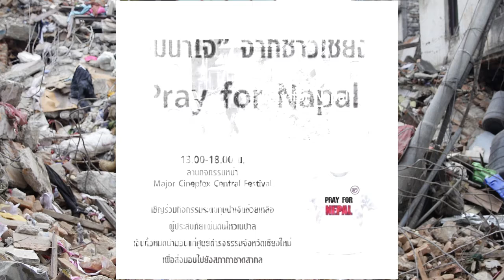ฮอมน้ำใจ๋ จากชาวเชียงใหม่สู่เนปาล "Pray For Nepal"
ชวนพี่ๆ น้องๆ มาร่วมงาน "ฮอมน้ำใจ๋ จากชาวเชียงใหม่" วันที่ 5 พค. นี้ เวลา 13:00 น. นำเงินช่วยเหลือผู้ประสบภัยแผ่นดินไหวเนปาล
ณ ลานหน้าเมเจอร์ ซีนีเพล็กซ์  ชั้น5 ศูนย์การค้าเซ็นทรัลเฟสติวัล เชียงใหม่

ร่วมการเสวนาพิเศษ  “ถอดบทเรียนวิกฤติแผ่นดินไหว”

โดย รศ.ดร. สัมพันธ์ สิงหราชวราพันธ์ คณบดีคณะวิทยาศาสตร์ และหัวหน้าศูนย์วิจัยภัยพิบัติแผ่นดินไหว มหาวิทยาลัยเชียงใหม่

อาจารย์ ดร. ภาสกร แช่มประเสริฐ อาจารย์ประจำภาควิชาวิศวกรรมคอมพิวเตอร์ และหน้าหน้าห้องปฏิบัติการ OASYS

อาจารย์ ดร.จิรพร วิทยศักดิ์พันธุ์ คณบดีคณะการสื่อสารมวลชน

และนายอดิศร ฟุ้งขจร ผู้อำนวยการสำนักเฝ้าระวังแผ่นดินไหวจังหวัดเชียงใหม่

ดำเนินรายการโดย รองศาสตราจารย์ ธีรภัทร วรรณฤมล   ผู้ช่วยอธิการบดี มหาวิทยาลัยเชียงใหม่

นอกจากนี้ยังมีการประมูลของรักคนดังซึ่งมีทั้งนักกีฬาและศิลปิน เช่นน้องเมย์ รัชนก อินทนนท์ แชมป์แบดมินตันชิงแชมป์เอเชีย 2015 คนล่าสุด
ปลื้มจิตร์ ถิ่นขาว นักกีฬาวอลเลย์บอลหญิงทีมชาติไทย
ฟอร์ด สบชัย ไกรยูรเสน นักร้องชื่อดัง
แก้ม กวินตรา นักวอลเลย์บอลสาวสวว
และบัวขวา นักชกขวัญใจคนไทย

การแสดงมินิคอนเสิร์ต จาก โอปอล์ สตูดิโอ การแสดงจากสมาคมบัลเลต์ แจ๊ส และ DJ BPM

ร่วมซื้อเสื้อยืด “Pray for Nepal” ทั้งนี้เพื่อระดมเงินบริจาคส่งไปให้ความช่วยเหลือแก่ชาวเนปาล ซึ่งเงินบริจาคทั้งหมดจะนำไปมอบแก่ ศูนย์ดำรงธรรมจังหวัดเชียงใหม่ และส่งมอบไปยังสภากาชาดสากลต่อไป โดยจะมีการถ่ายทอดสดผ่าน LIVEBOX และถ่ายทอดเสียงผ่านสถานีวิทยุเสียงสื่อสารมวลชน FM100 และ

จึงขอเชิญชวนผู้สนใจ และผู้มีจิตศรัทธาเข้าร่วมกิจกรรมครั้งนี้เพื่อ “ฮอมน้ำใจ๋” จากชาวเชียงใหม่สู่เนปาลต่อไป